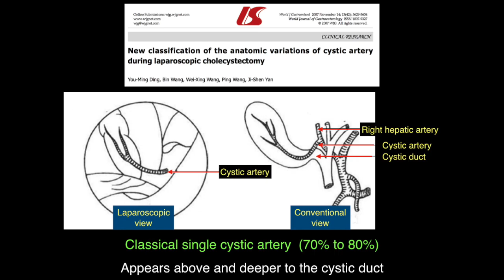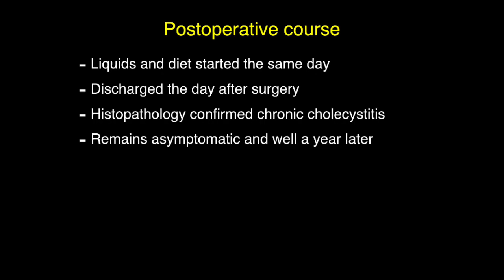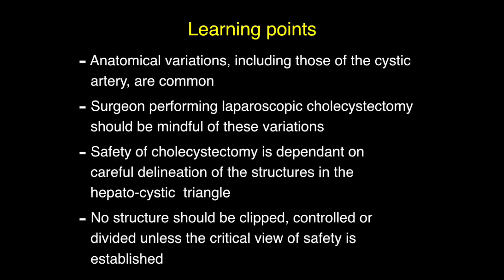Laparoscopic cholecystectomy (gallbladder removal surgery) in a patient with a cystic artery variant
This is a video of a laparoscopic cholecystectomy (gallbladder removal surgery) performed by Dr Deepraj Bhandarkar. Area of the hepato-cystic triangle that needs to be dissected carefully for safe performance of a laparoscopic cholecystectomy carries several anatomical variations. Appreciation of the anatomy and ability to dissect this area (no larger than a postage stamp) meticulously is the pre-requisite in preventing bile duct injury - a dreaded complication of this common operation. This patient had an anatomical variation of the cystic artery which was identified early leading to a good outcome.

Chapters
00:00 Title
00:10 Normal anatomy of cystic artery
00:18 Cystic artery variant
00:29 Clinical presentation
00:36 Investigations
00:49 Position of ports
01:03 Adhesiolysis
01:20 Superior retraction of thick fundus
01:30 Posterior peritoneal incision
01:57 Anterior peritoneal incision
02:20 Dissection of hepatocystic triangle
04:39 Critical view of safety established
05:06 Clipping of variant cystic artery
05:18 Division of cystic artery
05:24 Extracorporeal ligation of cystic duct on gallbladder side
06:18 Ligation of cystic duct on bile duct side
06:36 Division of cystic duct
06:49 Excision of the gallbladder from liver
07:35 Placement of the gallbladder in a bag
07:39 Hemostasis on liver
07:50 Extraction of the gallbladder
07:56 Postoperative course
08:01 Learning points